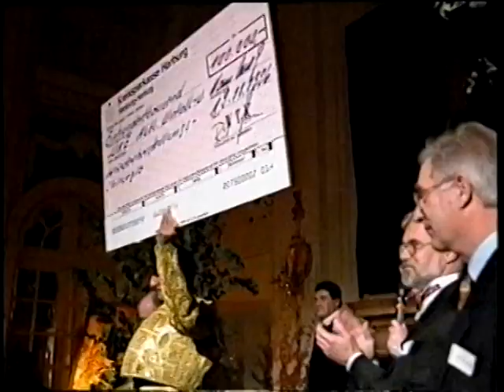Davood Roostaei Cryptorealism Exhibition in Hamburg (1996)